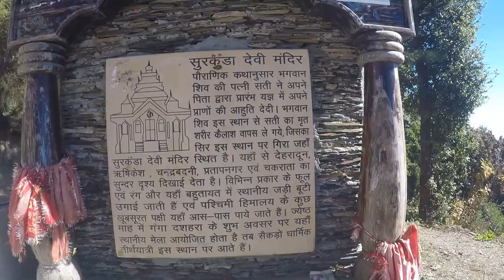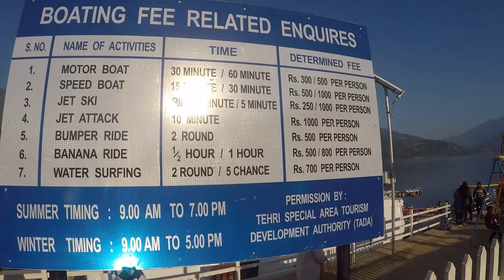Is the Surkanda Devi Trek Worth It?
We visit the Shakti peeth of Surkhanda Devi (Sati Devi) at Kaddukhal, Tehri district, Uttarakhand. It is a gruesome 3km trek at an altitude of more than 9000ft above sea level, it is indeed very challenging! You can ride some mules too and a ropeway is coming soon. But once at the top, the trek is fulfilling as there is a positive vibe to the place which offers an amazing 360 degree view of the Shivalik range. The Devi blesses one and all in this serene place which just cannot be missed. Do not Miss at all costs.
The Surkanda Devi Temple Trek is a popular trek in the Himalayas. It is a moderate trek that is suitable for beginners. The trek takes you to the Surkanda Devi Temple, which is a Hindu temple dedicated to the goddess Surkanda. The temple is located at an altitude of 2,756 meters (9,042 feet).

The trek starts from the village of Kaddukhal. The trail is well-marked and easy to follow. The trek takes you through a beautiful forest and offers stunning views of the surrounding mountains. The trek is about 3 kilometers (1.9 miles) long and takes about 2-3 hours to complete.

The Surkanda Devi Temple Trek is a great way to experience the beauty of the Himalayas. It is also a great way to get some exercise and challenge yourself. If you are looking for a beginner-friendly trek, then the Surkanda Devi Temple Trek is a great option.
We then visit the Tehri lake and the Tehri Dam which is the largest dam in India.
Chapters :
00:00 - Surkanda devi Temple
10:45 - Tehri Lake
13:55 - Tehri Dam